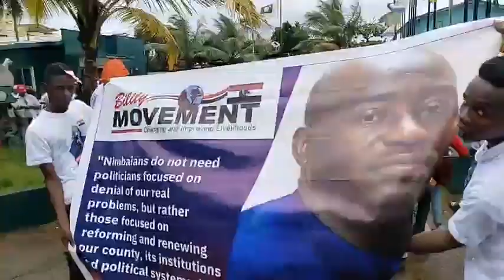Build-Up To CPP Presentation Of Its Amended Framework Document